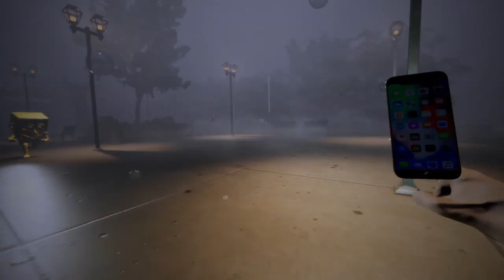Getting chased by a fein for some lean….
Clumsy kei

Socials at the end of the vid